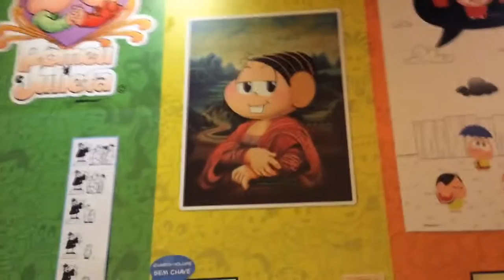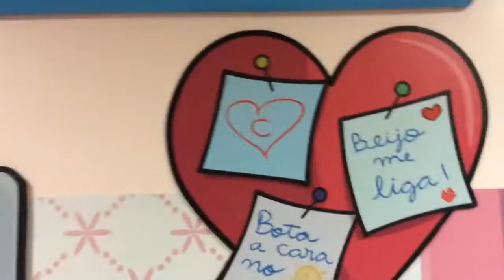Parque da Mônica em São Paulo